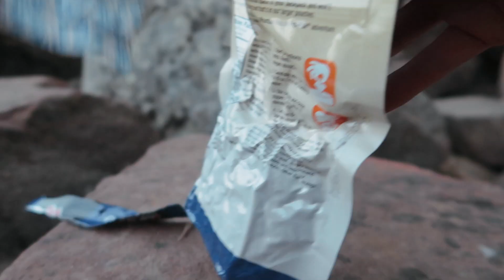Overnighter Along The Sespe River Trail (Los Padres National Forest)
we started at the piedra blanca trail. the heavy rains in socal actually gave us some water to swim in :)